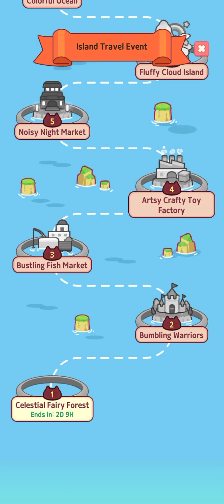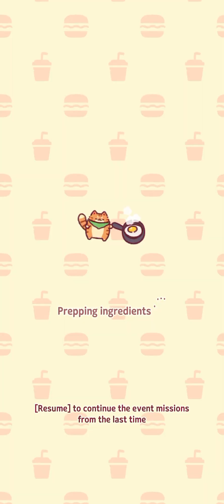Snack Bar: CAT Cafe Mobile gameplay (9)